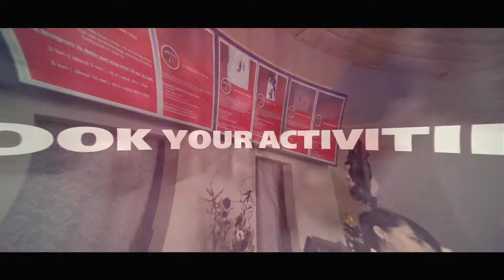Santa Claus Holiday Village in Rovaniemi in Lapland Finland - Arctic Circle Joulupukin lomakylä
Joulupukki TV video corporate video production: presention video of Santa Claus Holiday Village in Rovaniemi in Lapland Finland - Arctic Circle - Joulupukin lomakylä Napapiiri Rovaniemi Lappi.